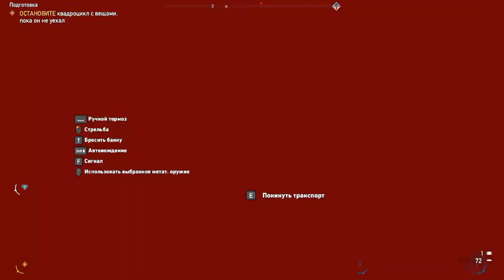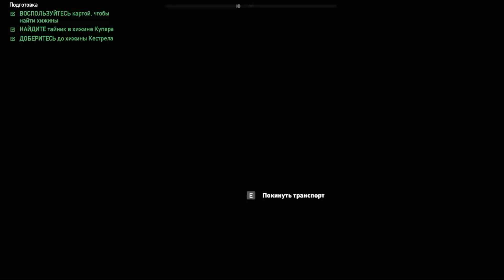Прохождение Far Cry 5 PC - ПОДГОТОВКА [Регион ИАКОВА СИДА]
Прохождение игры Far Cry 5 на ПК полностью на русском языке. 15 часть - проходим сюжет и продолжаем набирать очки сопротивления в Регионе Иакова Сида. Выполняем квестовое задание  - Подготовка.

┅┅┅┅┅┅┅┅┅┅┅Подробнее┅┅┅┅┅┅┅┅┅┅┅